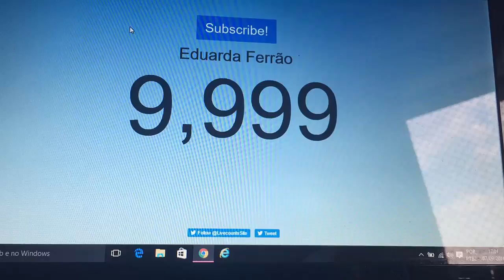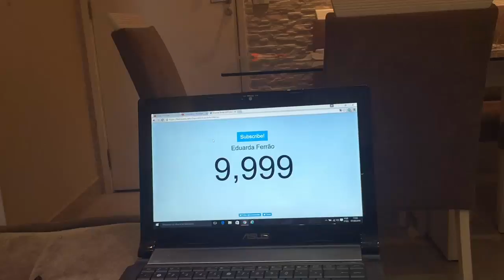COMEMORANDO 10 MIL INSCRITOS